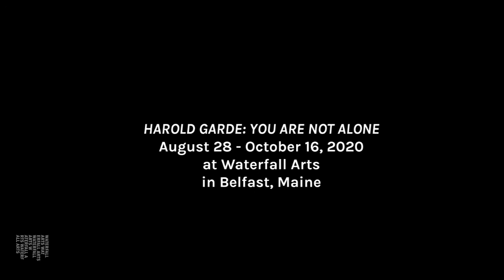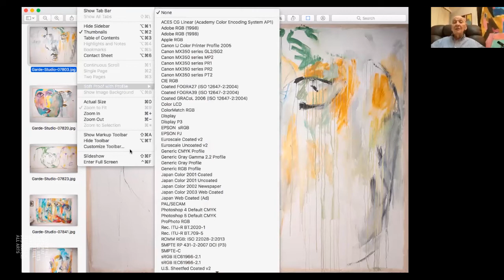HiLo Art: "Ghost Ship Series" [Ep 04: Harold Garde]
In our fourth episode of the Ghost Ship series, we are privileged to host a conversation with artist Harold Garde. Garde splits his time between Belfast, Maine, and New Smyrna Beach, Florida, and has a solo exhibition at Waterfall Arts called "Harold Garde: You Are Not Alone." Although the exhibition (unlike the prior "Ghost Ship" shows) was available for both in-person and virtual gallery viewing, we felt it fitting for Al and Harold to sit down and have a conversation around the work.

This exhibit of new master works by Harold Garde celebrates how limitations inform our decisions and what and how we adapt to create work that is fresh, timely, exciting, confrontational, and healing. At the age of 97, Garde’s body and its relationship to the physical world has changed his life and his art, as those familiar with his past work will see. Al and Harold discuss the new works, Garde's career as abstract expressionist painter, playwright, and more.

Al Crichton, artist and writer, is taking the HiLo Art Column digital. We're going to visit artists in their studios and talk about what they do - and why. We will begin with artists whose shows had to be canceled or quarantined because of the freakin' virus - join us!

The HiLo Art "Ghost Ship Series" is a production of Waterfall Arts, a 501(c)(3) nonprofit organization and community arts center located in Belfast, Maine.

Episode 04 - Harold Garde
Theme: Music by Jeff Densmore